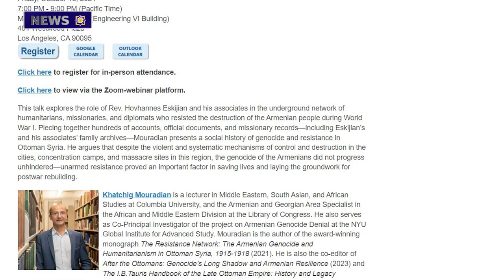"I hope The Exhibition will Have Many Visitors."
1. 31st Meeting of the Governing Council of the Republic of Western Armenia

2. On 15 September the Closing Ceremony of the 2024 Western Armenia Archery Championship Was Held on 15 September.

3. "I hope The Exhibition will Have Many Visitors."

4. The Conference Addresses the Genocidal Processes that Took Place from Western Armenia to Artsakh. Hovik Avanesov

5. The Second Annual Kerr Family Lecture Will be Held at UCLA

6. A Musical Evening Dedicated to Artsakh and Armenians of Artsakh Took Place in Brussels

7. The 8th International Music Festival "Armenia" Has Started